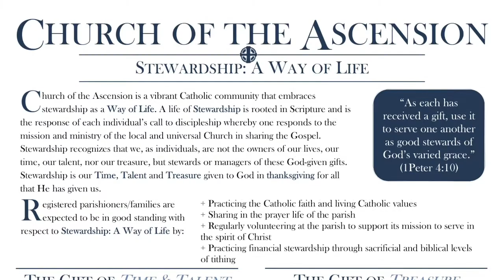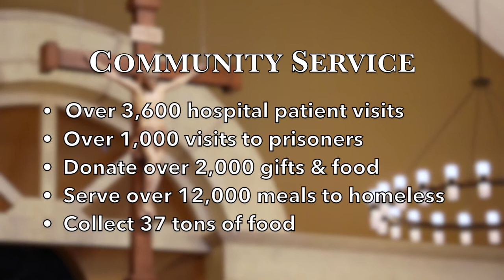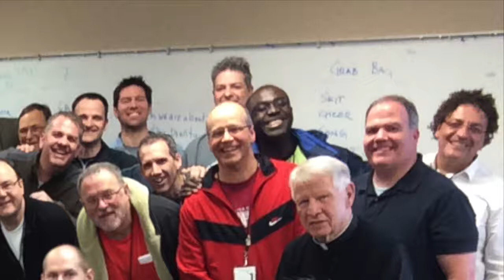Welcome to Ascension - 2017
Introduction to the ministries and activities that make Church of the Ascension a vibrant Catholic community actively engaged with Jesus Christ through sacramental life, faith formation, and service in Overland Park, KS.